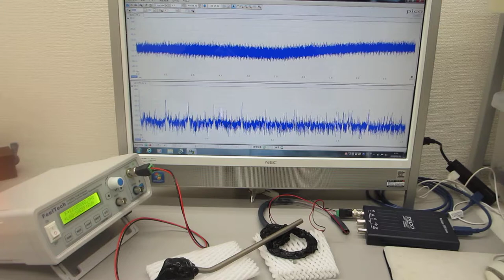メガヘルツの超音波システム（超音波の発振制御技術の応用）